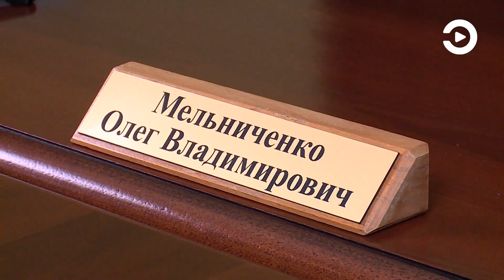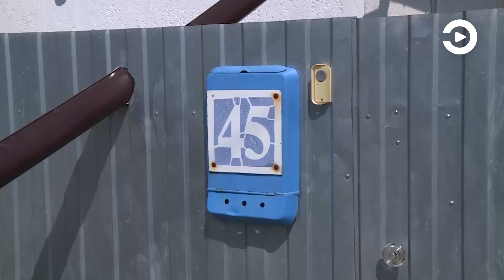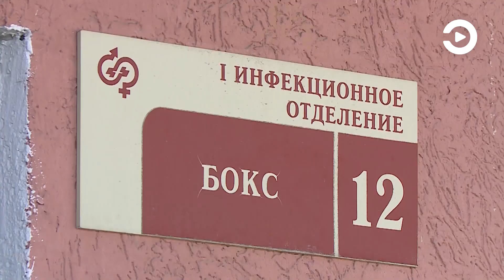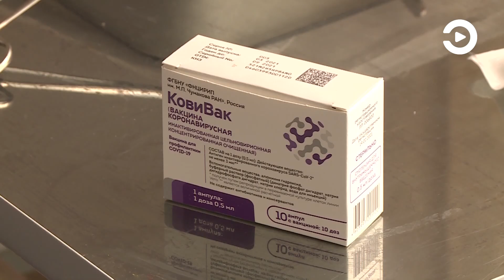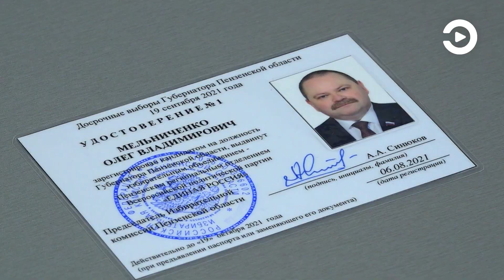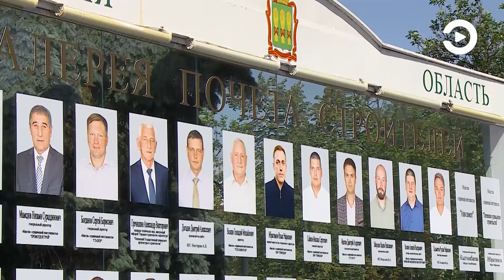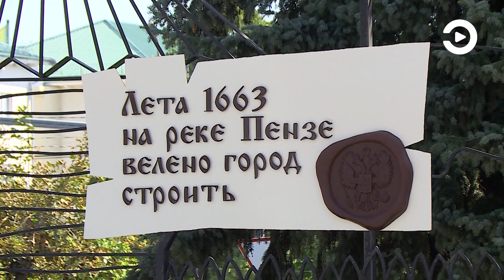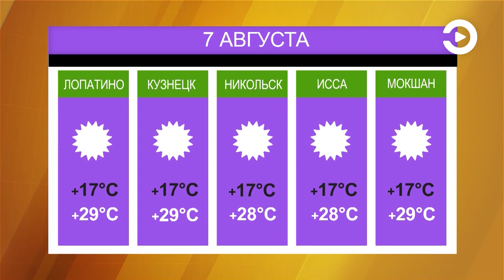СОБЫТИЯ: Вода в Бессоновке, рейд по тонировке, делегация (06.08.2021)